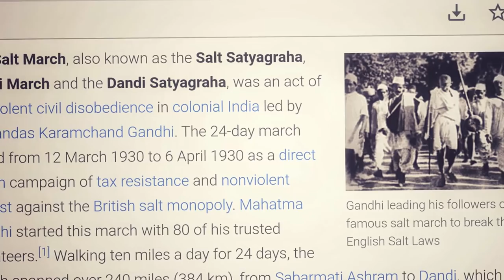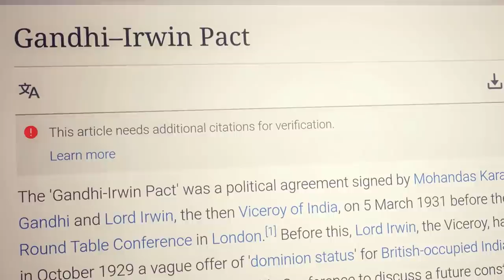காந்தியும் நேதாஜியும் ஏன் பிரிந்தார்கள்? என்ன காரணம் | EPISODE 2 | PRADEEP KUMAR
Netaji Subhash Chandra Bose History in Tamil

Reference Books
Subhas Chandra Bose

சுபாஷ்: மர்மங்களின் பரமபிதா